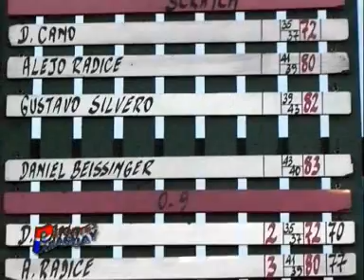golf series yacht 7 fecha paraguay